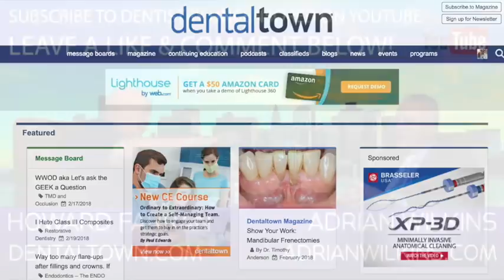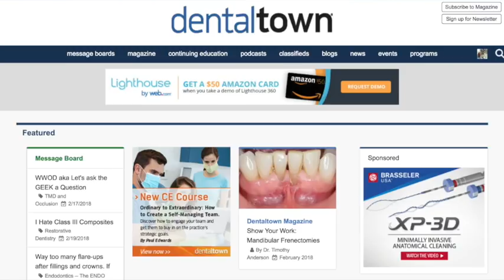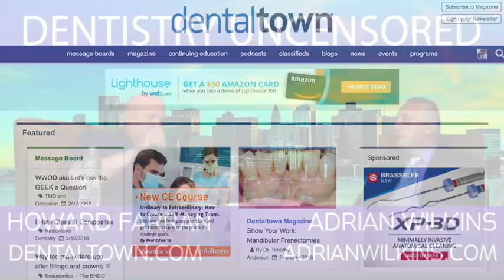983 The Way of the Superior Dentist with Adrian Wilkins : Dentistry Uncensored with Howard Farran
983 The Way of the Superior Dentist with Adrian Wilkins : Dentistry Uncensored with Howard Farran

Adrian is a business and personal coach with a successful practice in the greater Boston area. He is also a motivational speaker who has presented internationally to groups in excess of 700 people.

His business clients include some of the premier dental practices in the Boston area, in addition to other medium-size non-dental organizations in Eastern Massachusetts. Adrian is the author of “The Way Of The Superior Dentist”

Adrian designs, implements and leads personal development workshops. For the past 20 years he has co-facilitated emotional reeducation workshops working with thousands of participants. Adrian Wilkins is a founding partner in WHM Dental Consulting, LLC.

Prior business interests include the founding of a successful retail chain which began with a single location and was built into an eight-store chain with revenues in the high seven-digit range. He also started, grew and sold other smaller retail operations. Adrian is heavily involved in the study, as well as the practice of Organizational Development, Systems Thinking, Psychology, and Communication. Adrian is a Certified Master Practitioner in Neuro Linguistics Programming (NLP) and was formerly an adjunct professor at New York University.